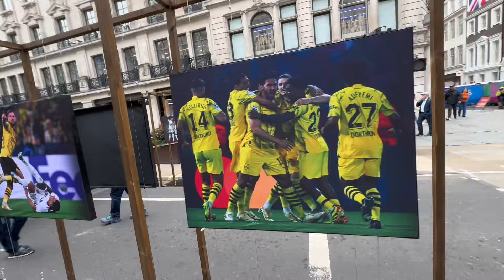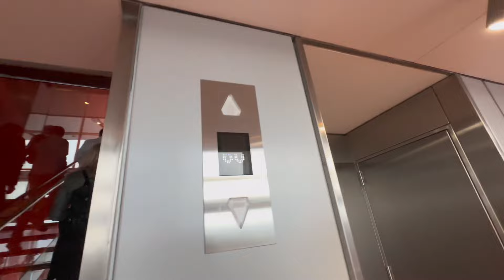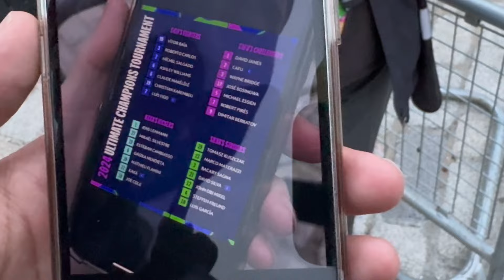VORFREUDE AUFS FINALE 🖤💛 FESTIVALS & LONDON TOUR 🚏| PreMatch Vlog: CHAMPIONS LEAGUE FINALE (Teil 1)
Viel Spaß mit dem Video! // İyi izlemeler!

Kommentiert welche Länder/Vereine oder Wettbewerbe ich noch besuchen soll und nennt gerne euren Lieblingsverein und mehr! //
Maç tavsiyenizi ve tuttuğunuz takımları yorumlarda bana bildirin!

Folgt für mehr Fußball-Content auf den Socialkanälen://